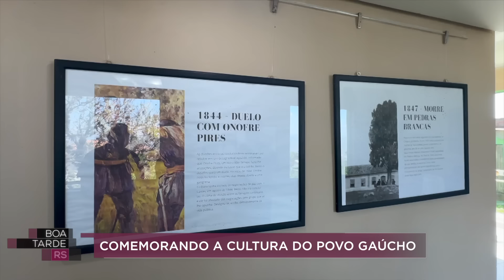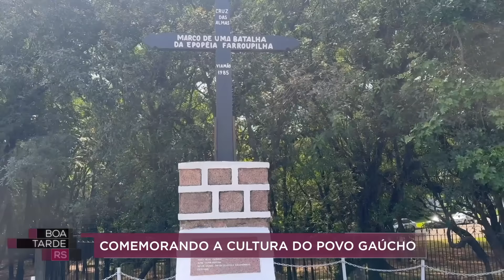Boa Tarde RS Especial 20 de setembro